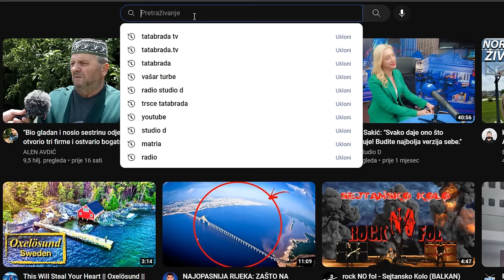Majka mi je bila ZLO!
ĆEHAJE B.B,
Srebrenik 75350